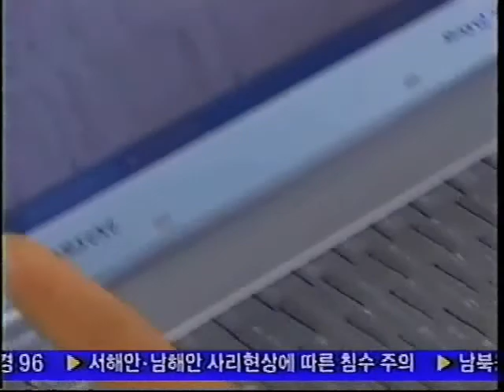기쁜소식-의료진소개